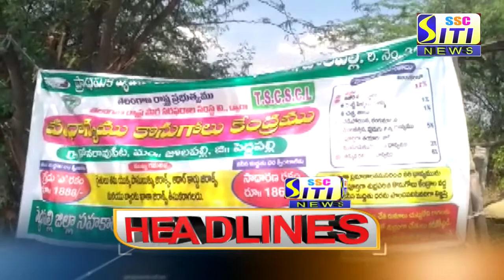SITI NEWS HEADLINES PEDDAPALLI 16-11-2020